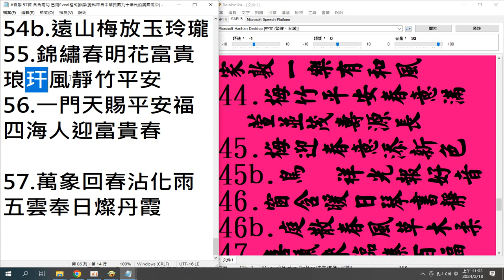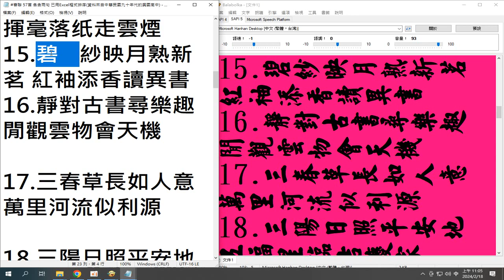書法 欣賞 含多種字體 (部分缺字)春聯 57首 各含兩句 已用Excel程式排序(資料來自中華民國九十年代的興國高中)